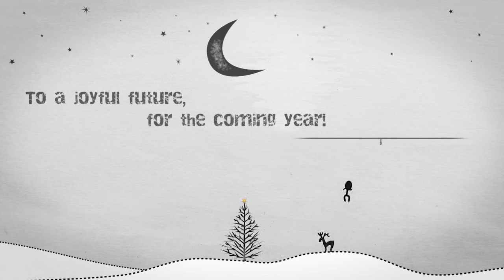GreylockNordicJoyfulFuture F6 HQ